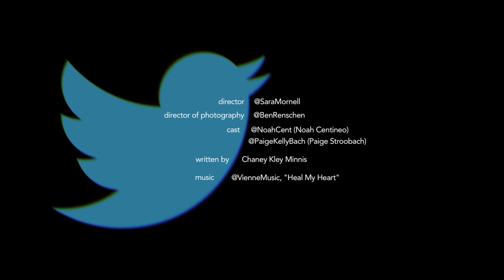TheAssignment - Chaney Kley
CAST: Noah Centineo & Paige Stroobach
DIRECTOR: Sara Mornell
WRITTEN BY: Chaney Kley
DIRECTOR OF PHOTOGRAPHY: Ben Renschen